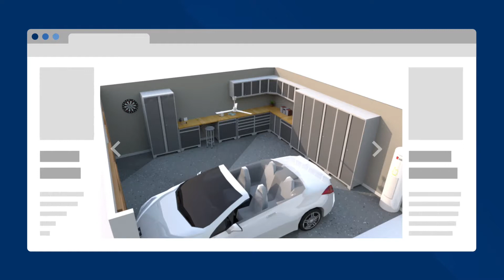Services | 3D Design